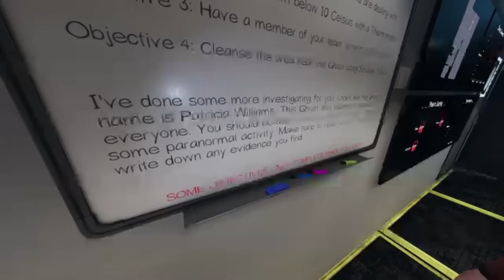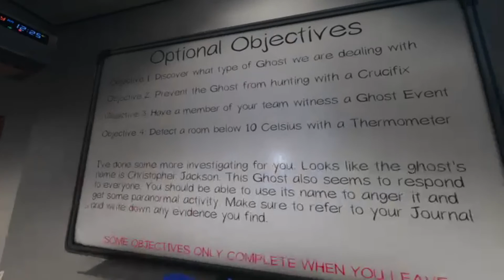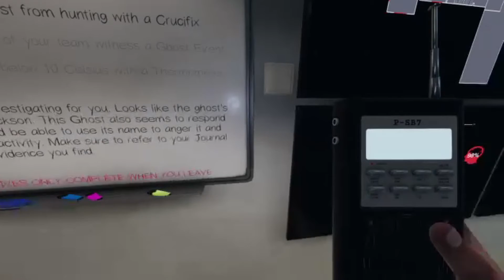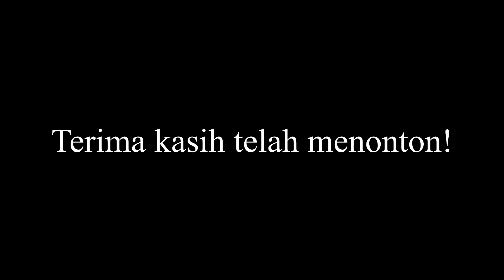[Phasmophobia] 3 manusia bedul berburu hantu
Dan mohon maaf kalau kualitasnya kurang 🙏, karena suatu hal, cuma lagi bisa make laptop, dan udah kebelet mau share video phasmophobia juga, jadi ya pake yg ada dulu

Phasmophobia sejatinya adalah sebuah game investigasi, yang kebetulan aja menyelidiki hal-hal supernatural. Oleh karena itu, phasmophobia bisa dibilang adalah sebuah game investigasi horor, dan sebuah game horor yang nggak gw sangka bisa membuat gw bilang "damn, gw pengen main game ini lagi". Mungkin karena gw seneng aspek investigasi dan memecahkan misteri hantu apa yg menggentayangi tempat di phasmophobia ini ya, tapi klo kalian senang investigasi, gw rasa kalian bakal suka phasmophobia ini. Oh iya, karena seram itu subjektif, gw berhasil ngejebak dua orang teman gw buat main game ini bareng gw, jadi terima kasih dan maaf yak wkwk, seenggaknya seru kan main game ini?

Dibintangi oleh
Freddiziel sebagai penjelajah
Jengjet sebagai penjelajah/analisis
Axeria sebagai navigator/ngumpet di truk

timestamp!
0:00 Intro
1:05 P1 - Pengenalan
3:30 P1 - Berdoa sebelum ketakutan
3:54 P1 - Siapa yg matiin lampu?
4:52 P1 - Menganalisa petunjuk yg didapatkan
5:32 P1 - Deg-degan gw!
6:01 P1 - Tebak-tebakan berhadiah
6:35 Intermezzo 1
6:50 P2 - Persiapan
7:33 P2 - Masuk ke rumah
8:34 P2 - Ada yg main korek api gaes
9:15 P2 - Ada yg mau komunikasi nih
9:49 P2 - Tolong ditulis disini ya
10:50 P2 - Analisis petunjuk dan navigator sejati
12:04 P2 - Nulis beneran loh
12:29 P2 - Tebakan yg tepat
13:42 P2 - Sekolah?
14:00 Intermezzo 2
14:15 P3 - Persiapan masuk sekolah
14:36 P3 - Lapangan basket dimana?
15:39 P3 - Mencari air kotor
16:31 P3 - Analis beraksi
17:09 P3 - Mencoba mencari petunjuk ke-3
19:47 P3 - Balik aja deh...?
21:23 Terima kasih telah menonton!